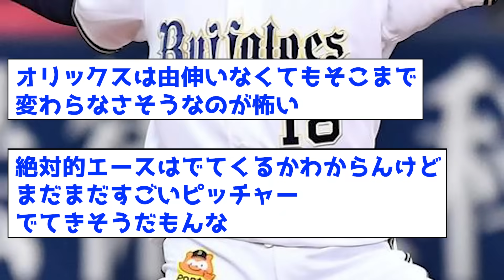来年のパリーグで苦戦してそうな球団はどこ？www【なんJ反応集】